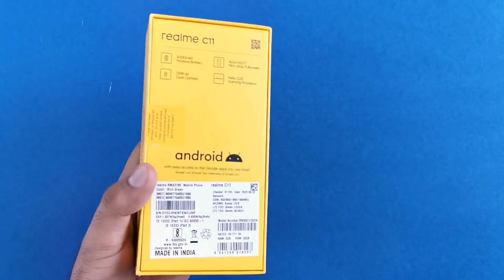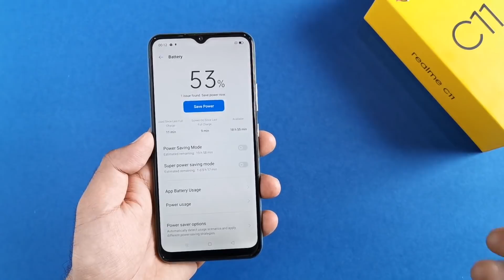Realme C11: Unboxing | First Look | Hands on | Price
Hello everyone, I'm Keshav Khera and in this video I will tell you about Realme C11 . I will talk about the Realme C11  India Launch Date and Realme C11  Price in India.

I will also talk about Realme C11 specifications.

In this video, we will look at this Realme smartphone and will discuss Realme C11 specifications in Hindi. We also take a look at the new Realme C11 punch hole display, Realme C11 5000mAh battery and Realme C11 Mediatek G35 Chipset.

About Us:
91mobiles.com is the largest gadget research site in India that provides tools, reviews & rich content to help people decide which gadget best suits their needs. The platform also helps users to find best prices/offers for the gadgets.